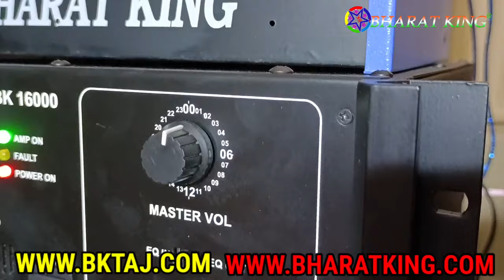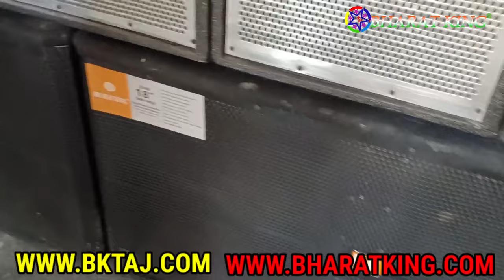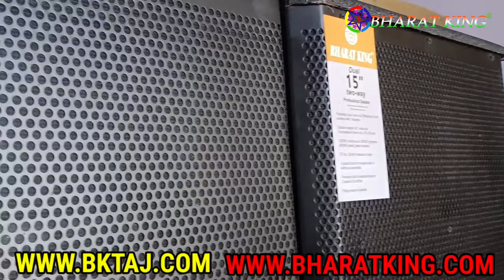BHARAT ELECTRONICS BK20000 2000 WATT PRICE 20K DOUBLE ZONE AMPLIFIER